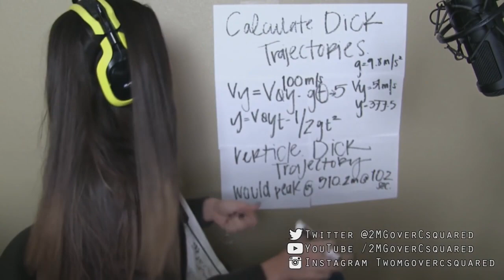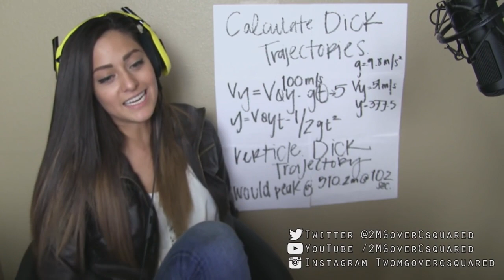Leaving FAQ Boi Friday